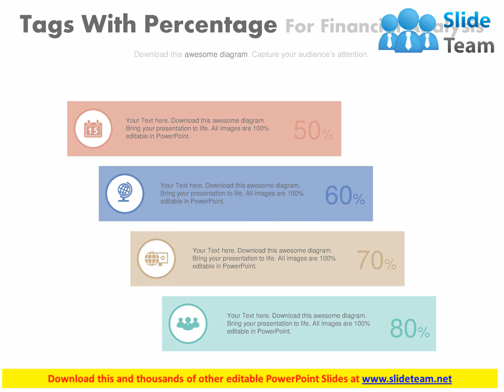four tags with percentage for financial analysis powerpoint slides